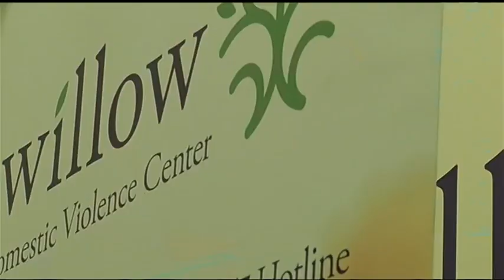Trooper's shooting highlights dangers of responding to domestic disputes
Domestic disputes are among the most dangerous assignments for police officers.

Sunday night, Trooper Joel Davis was shot responding to a domestic dispute near Fort Drum. Army Staff Sergeant Justin Walters is accused of fatally shooting his wife and Trooper Davis before he was taken into custody.

In 2016, domestic disputes topped the list of circumstances ending with a police officer's death.

"We'll get five phones calls to 911 over a barking dog complaint," says Gates Police Chief James VanBrederode. "Yet we'll have a family fight going on with crashing, loud noises and nobody calls the police."

And if police are called, Chief VanBrederode says officer end up in the middle of a family fight, almost blind, not knowing what he or she will encounter.

"When you go into someone's house, you are on their territory," the chief adds. "You are a visitor on their territory. They know the layout of that house. They know where weapons are. You are totally at a disadvantage as a police officer when you respond to these calls which makes them extremely difficult."

VanBrederode says this latest shooting of a trooper near Watertown shows that danger and that our society has not yet adequately addressed the crime of domestic violence. Police arrest the abusers, but a judge determines his or her fate.

Jaime Saunders is the president and CEO of the Willow Domestic Violence Center. She tells us, "I can tell you Willow served more than 7,000 people last year -- this should be a rallying call."

Saunders says as a community we can take a stand against domestic violence before a police arrives at the door of a home.

"Dating and domestic violence is 100 percent preventable," she says. "It is learned. Therefore we as a community can work together as a community to unlearn it -- to show what is acceptable and what is unacceptable behavior. But it's going to take time and it's going to take every single one of us not only transmitting that to our children, but living those principles and calling out behavior when it is unsafe. It is never the victims fault. It is never the victim's fault."

If you or someone you know may be a victim of domestic violence, you can contact the Willow Center for Domestic Violence at the number on the screen. It's 222-7233 or 222-SAFE! It is a confidential call.